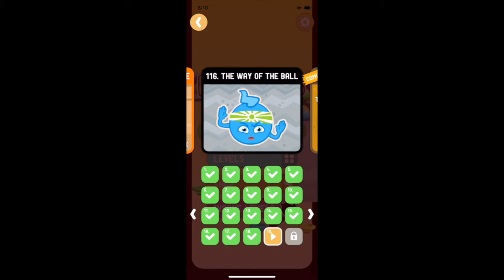Dig This! 116-19 THE WAY OF THE BALL CHAPTER Walkthrough Solution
Solution @sj_lifeadventure